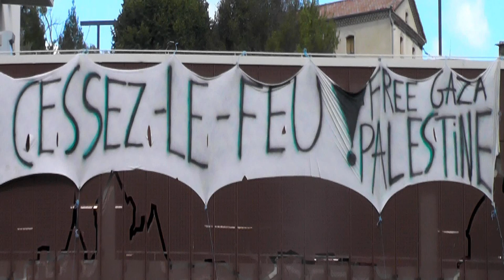Mobilisations internationales !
sommaire :
L'UNWRA :Office de secours et de travaux des Nations unies pour les réfugiés de Palestine dans le Proche-Orient en difficulté.
Manifs (pro Palestine) interdites en haute loire ...
Des enfants tués ou blessés et des structures de soins "amoindries".
Librairie 1/3 temps sortie livre " La Palestine en 50 portraits. De la préhistoire à nos jours" de Sabri Giroud.(Jésus , Arafat. )
A l'internationale 2 exemples de prises de position pour la Palestine (UK et USA)